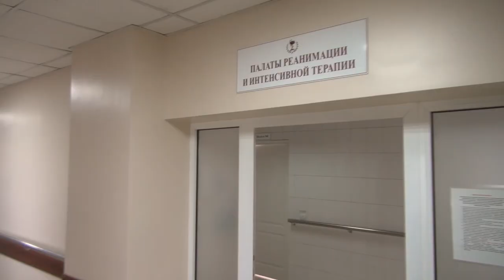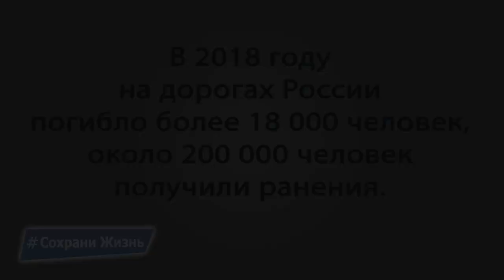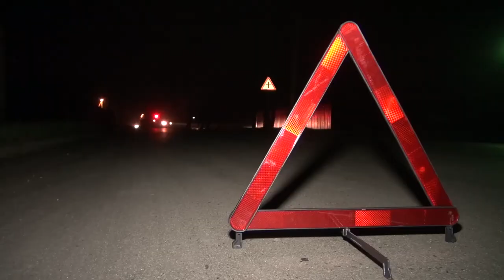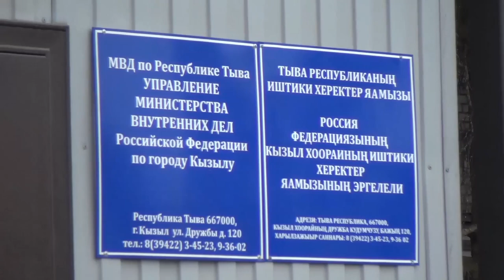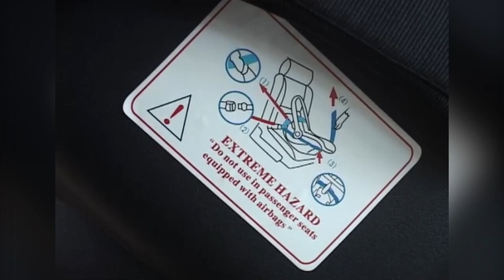Патруль от 11 09 19